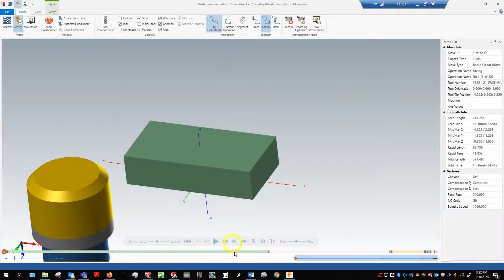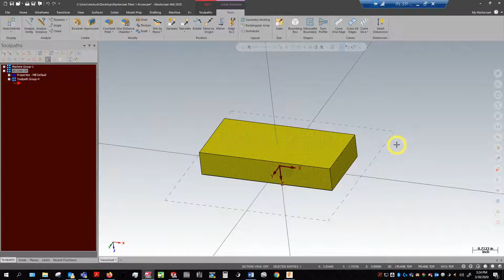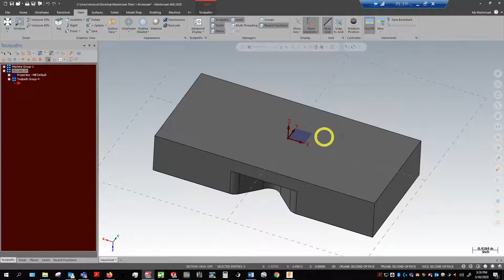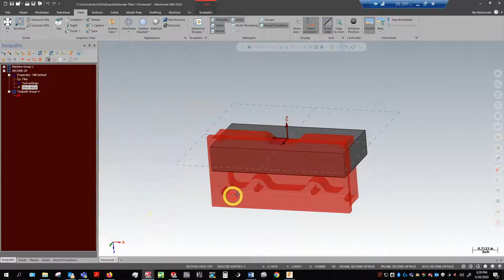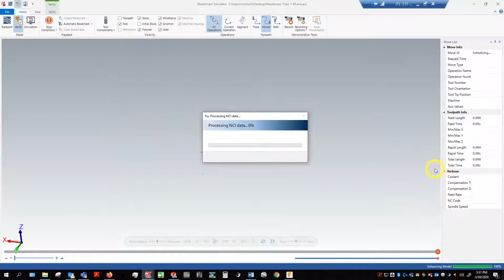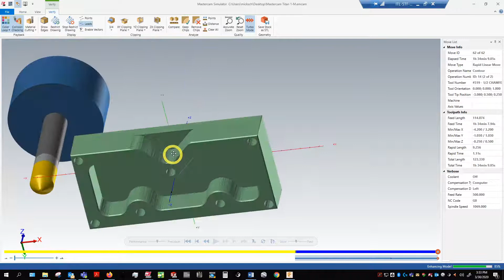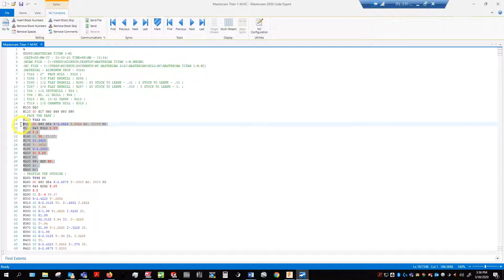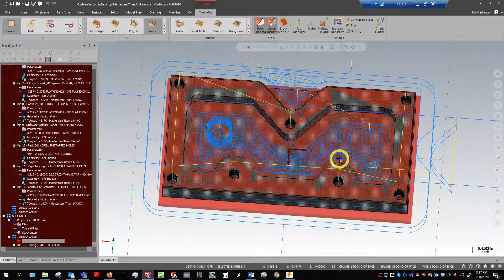8 Mastercam Second Op and Finishing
To finish up our part, we will flip the origin and finish face the part. Then you're done! We will cover realigning your Planes for proper machining of the second operation, as well as creating a new Machine Group for those operations.
We will also show the user to save stock as an .STL file for later use.
Facing will use Depth Cuts to remove remaining stock material.
We will briefly discuss Posting Code and GCode

Save Stock as .STL 0:15
Create New Toolpath Group 1:55
Create New Machine Group 2:20
Create New Part Origin (Plane) 3:05
Setup Stock using .STL 5:45
Facing 7:12

Chamfer 10:45
Posting Code 12:45